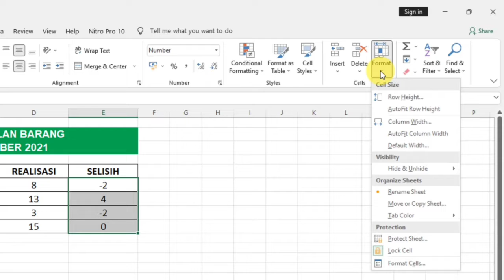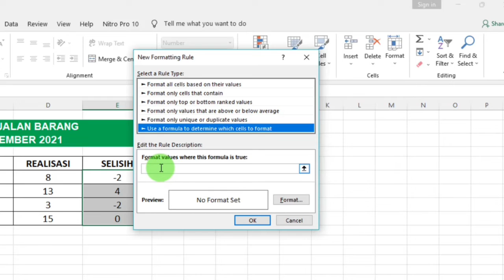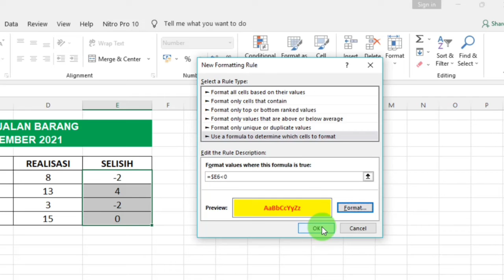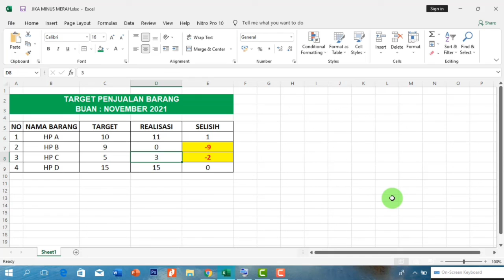2 Cara Membuat Nomor Negatif Otomatis Berwarna Merah | Cara Kedua Lebih Keren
2 Cara Membuat Nomor Negatif Otomatis Berwarna Merah | Cara Kedua Lebih Keren

Jangan lupa untuk memberikan komentar untuk pengembangan channel ini kedepan agar lebih baik lagi.

Aktifkan juga *TOMBOL NOTIFIKASI* agar tidak ketinggalan melihat video saya selanjutnya.. Semoga video ini bisa bermanfaat bagi semuanya.. Terima Kasih..